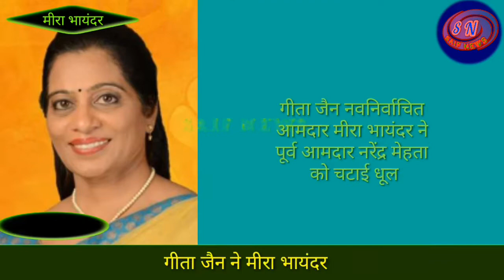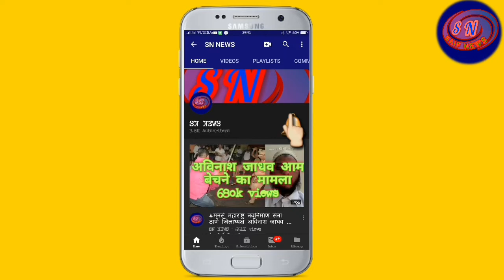Geeta_jain. गीता_जैन। ने नरेंद्र_मेहता। को चटाई धूल। भाजपा को हराया खुद भाजपाई ने।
गीता जैन को नजरअंदाज कर भाजपा ने पूर्व विधायक नरेंद्र मेहता को दिया था टिकट
नरेंद्र मेहता के खिलाफ लोगो मे था आक्रोश